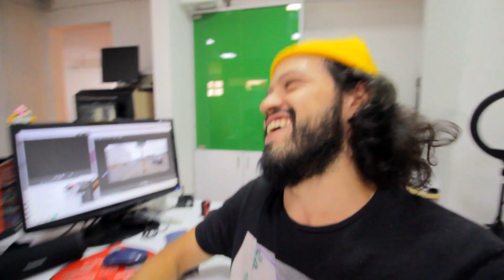MI NUEVO TRABAJO EN 2021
Ingresa mi código para que ambos ganemos lukas! Kwai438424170  💎

Equipos que uso:
Canon EF-S 10-18mm
Canon EF 50 mm
Gopro 7 Black
SJCAM M20
ZOOM H1
Anillo de luz LED RGB

JOPA!